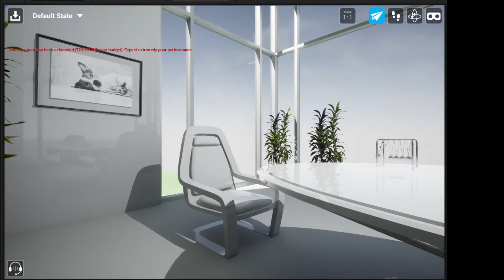Waiting for a job interview in Metaverse HR/IK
Metaverse HR/IK ortamında iş görüşmesi beklerken...
Waiting for a job interview in Metaverse HR/IK environment